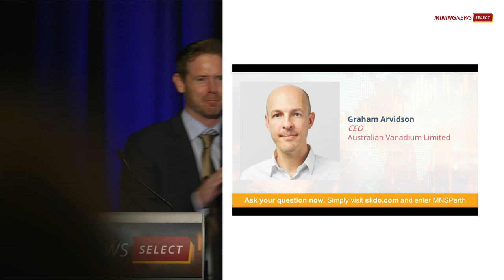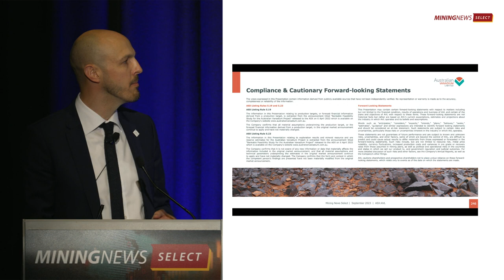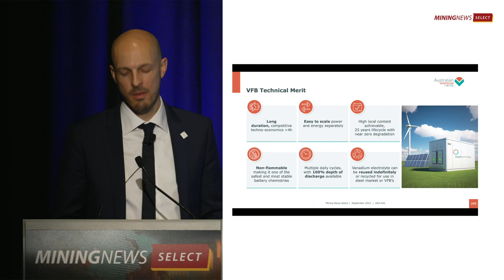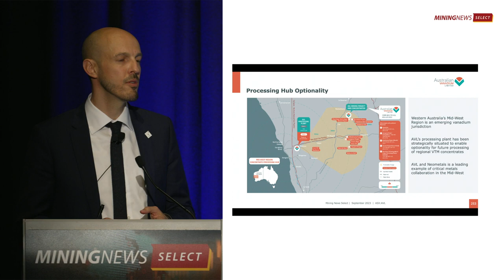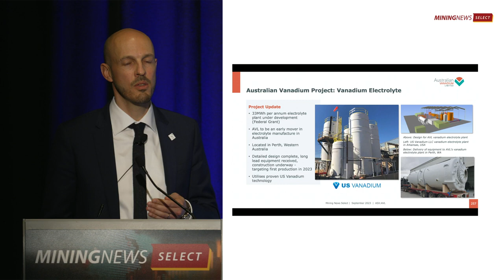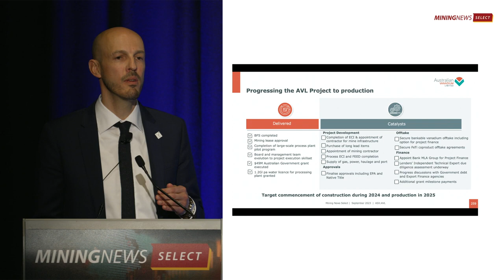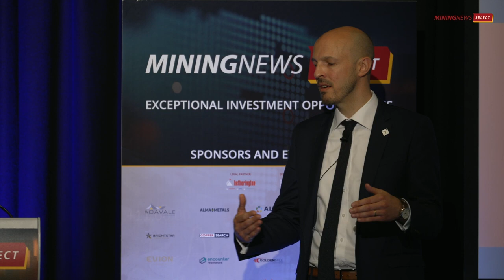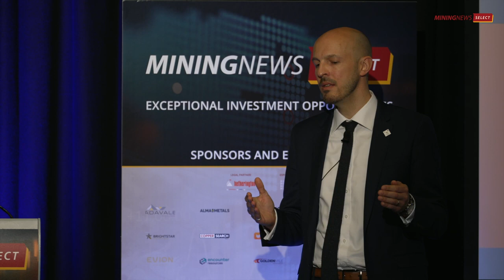MNS Perth 2023 Spotlight Presentation: Australian Vanadium Limited